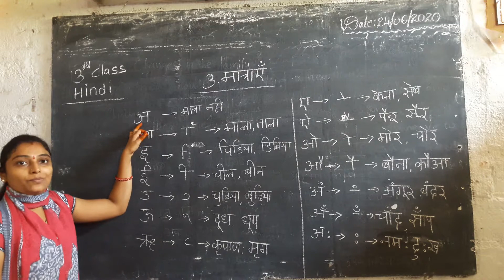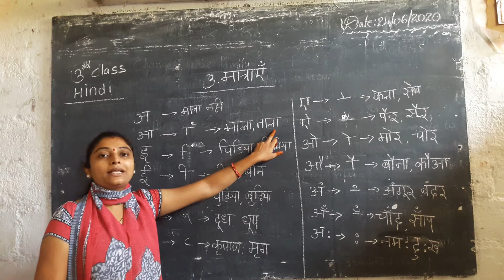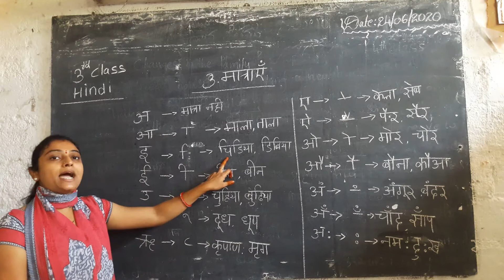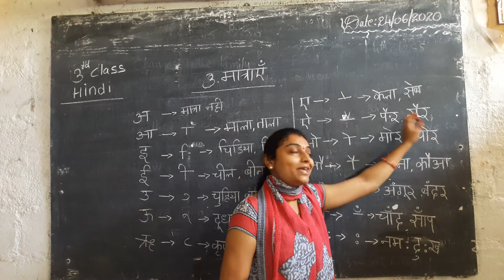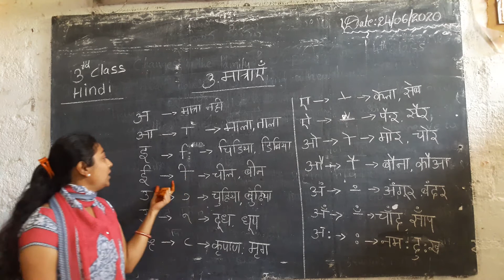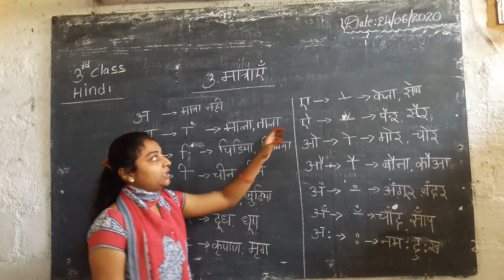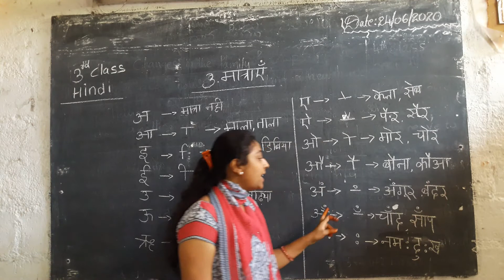3rd hindi 1 3